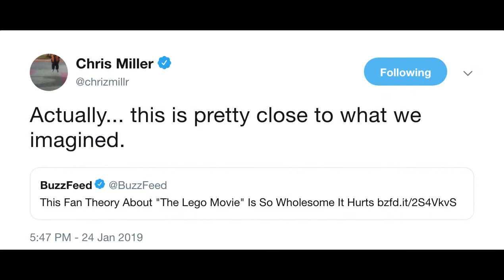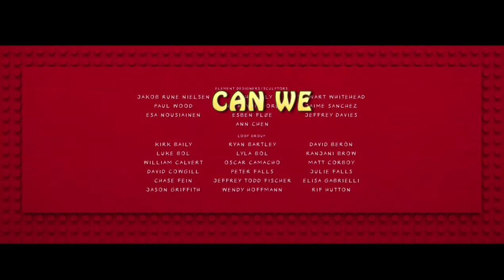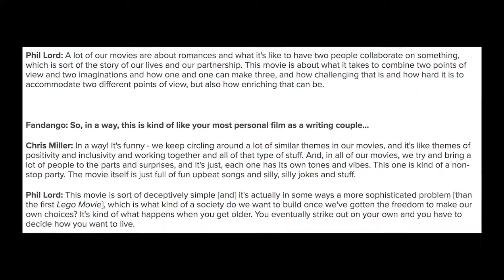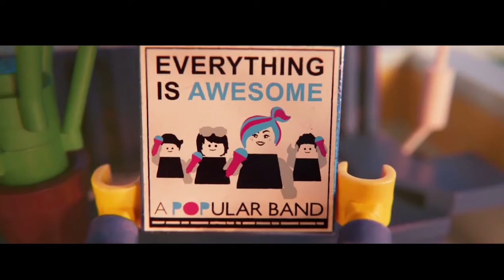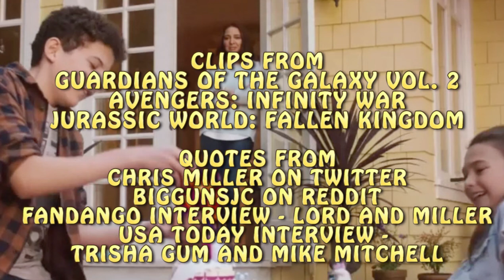The LEGO Movie 2 Analysis: A Marriage of Minds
How do you be yourself if you’re always changing?  In this analytical "master breakdown," I discuss how The LEGO Movie 2: The Second Part is a marriage of minds, in more ways than one.  Crank up the volume, but have some regard for your future hearing, and enjoy the video!

The LEGO Movie 2: The Second Part is out on Blu-Ray and digital NOW!  This is not sponsored- I just think it's an awesome movie.  Happy Taco Tuesday.